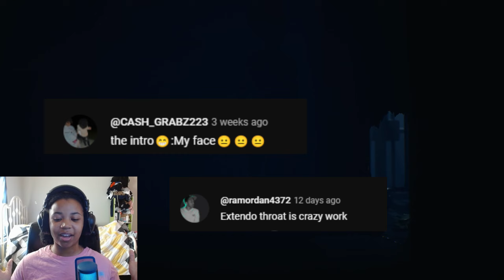WHY IS HE ON THE CEILING? | Little Nightmares 2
This is a positive channel any negative comments will be removed Thanks Guys!!